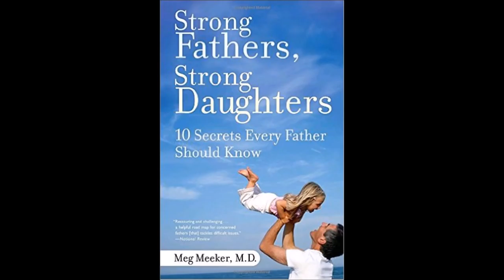St John the Baptist Prepares Us for Christ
The people that John the Baptist preached to were very similar to the people of today.  & remember to say 3 Hail Marys for the priest